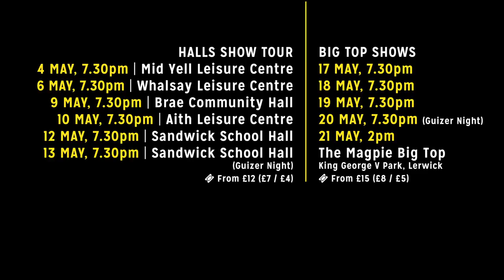Let's Circus Trailer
For the first time in a generation, circus is coming to Shetland. Don't miss your chance to be part of the Let's Circus experience - The Circus that runs away to join you!